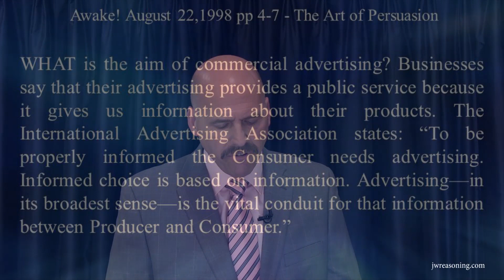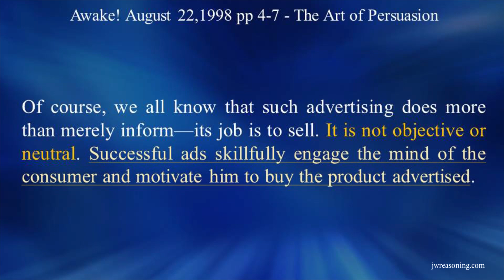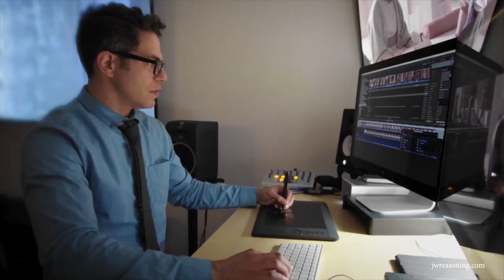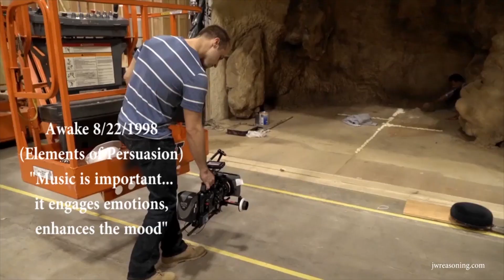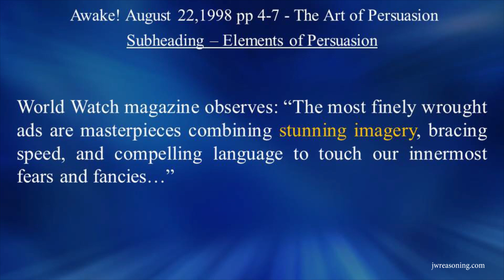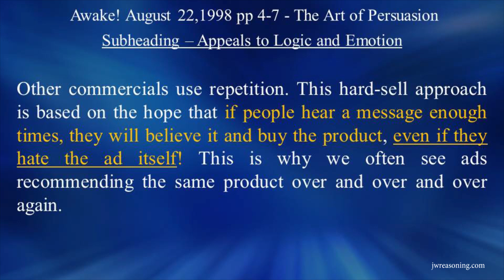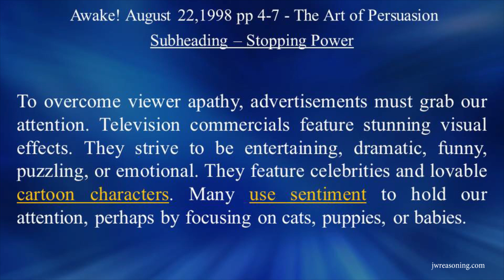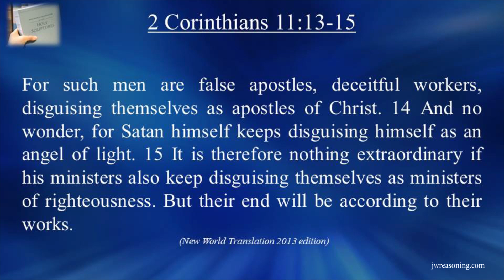The Watchtower and The Art of Persuasion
This video examines the August 22, 1998 Awake article entitled, "The Art of Persuasion". We will observe just a couple of ways JW broadcasting uses the "art of persuasion" in their online videos.